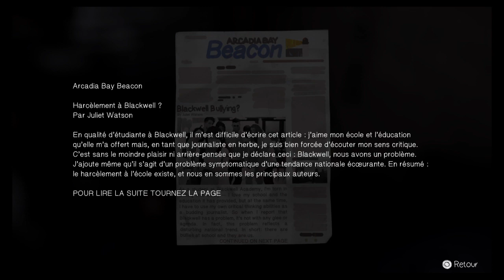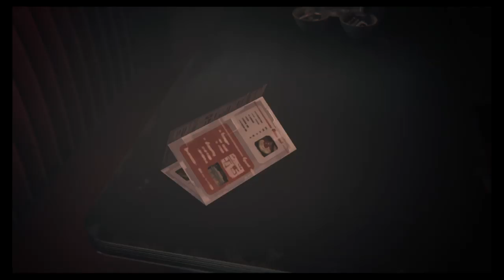Life Is Strange partie 33.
33eme partie de "life is strange".